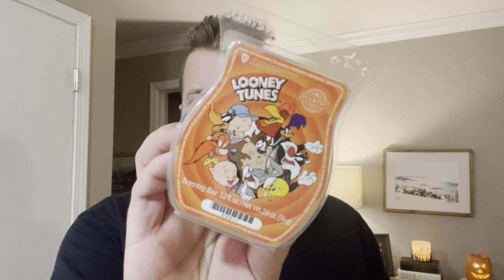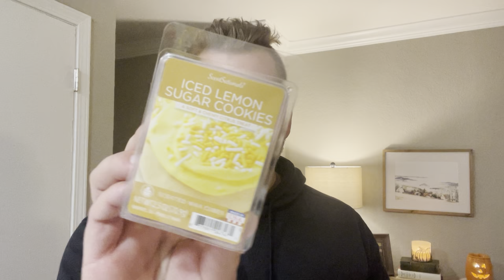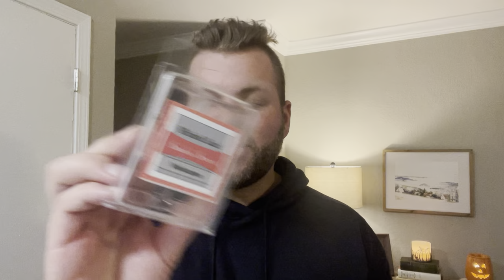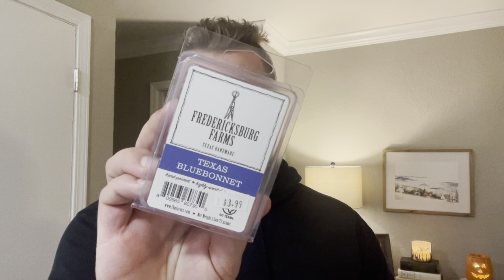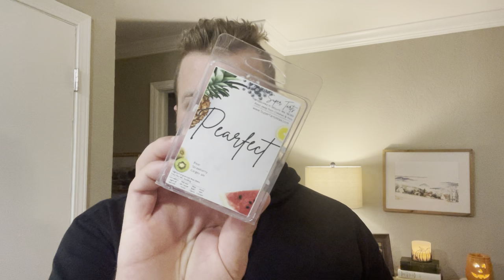Hi 👋👀 Empties / Part 1!